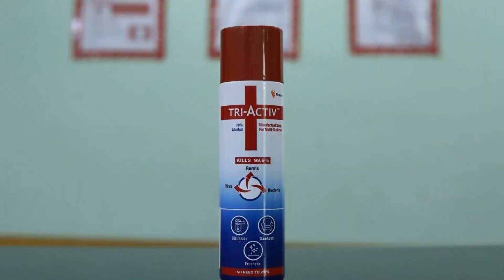OYO 42911 Blue Sky Guest House, Kurukshetra, India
About Property:
OYO 42911 Blue Sky Guest House is offering accommodation in Kurukshetra. All rooms feature a kitchen, a TV with cable channels, and a private bathroom.
At the hotel, all rooms are fitted with a wardrobe.
Guests at OYO 42911 Blue Sky Guest House can enjoy a continental breakfast.
Speaking Hindi and English at the reception, staff are ready to help around the clock.
The nearest airport is Chandigarh Airport, 78 km from the accomm...
Property Type: Hotel
Address: DD colony, Kurukshetra, 136118 Kurukshetra, India
Searching For
1. OYO 42911 Blue Sky Guest House - Kurukshetra - India
2. OYO 42911 Blue Sky Guest House - Kurukshetra - India Address
3. OYO 42911 Blue Sky Guest House - Kurukshetra - India Rooms
4. OYO 42911 Blue Sky Guest House - Kurukshetra - India Amenities
5. OYO 42911 Blue Sky Guest House - Kurukshetra - India Offers and Deals
Audio Credit:
Track Title: Reasons To Hope
Artist: Reed Mathis